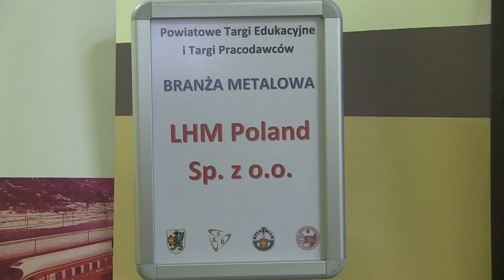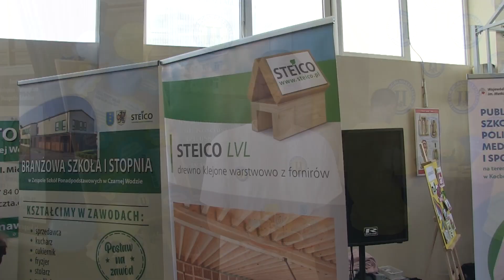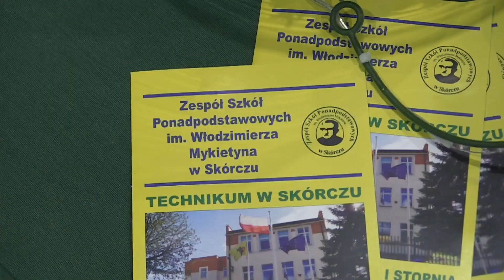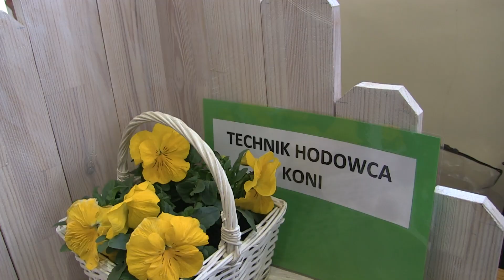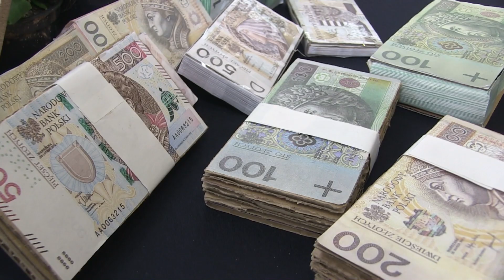Powiatowe Targi Edukacyjne: Jaką szkołę wybrać?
Prawie 1800 uczniów szkół podstawowych, którzy zostali podzieleni na trzy grupy, odwiedziło tegoroczne Powiatowe Targi Edukacyjne, które odbyły się w hali sportowej Zespół Szkół Ekonomicznych w Starogardzie Gdańskim. Data 21 marca nie została wybrana przypadkowo. Pierwszy dzień wiosny, który bywa uznawany również za… dzień wagarowicza. Alternatywą dla ucieczki ze szkoły były właśnie targi, na których ósmoklasiści mogli lepiej poznać szkoły ponadpodstawowe.